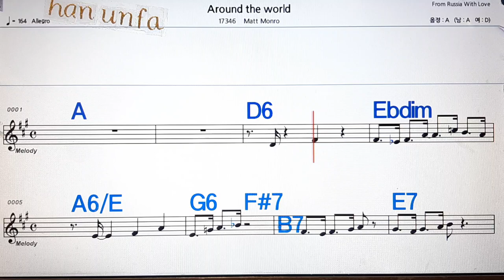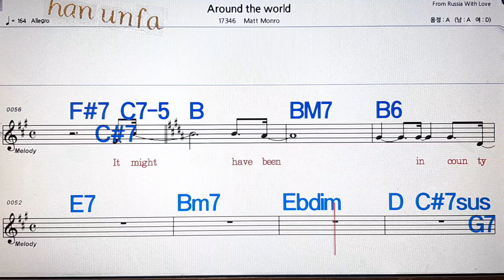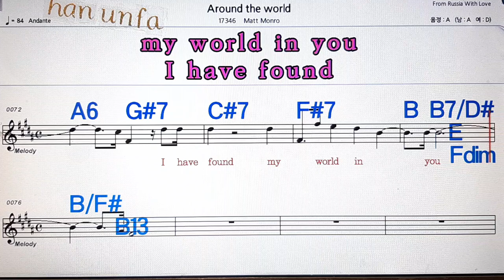Around the world/Matt Monroe 💋노래방, 통기타 , 코드 큰악보, 가라오케, 반주💖Karaoke, Sheet Music, Chord, MR